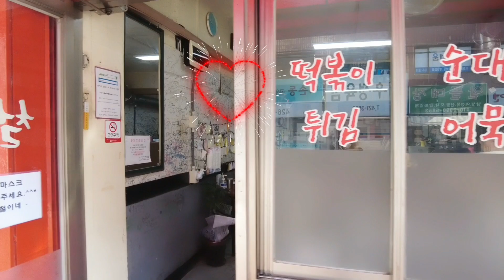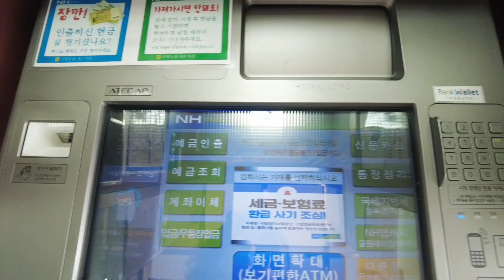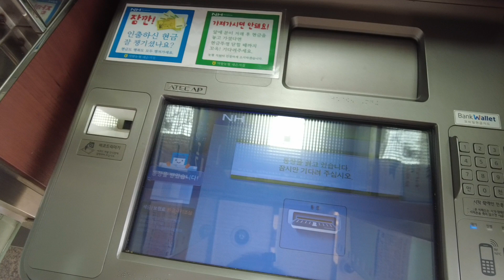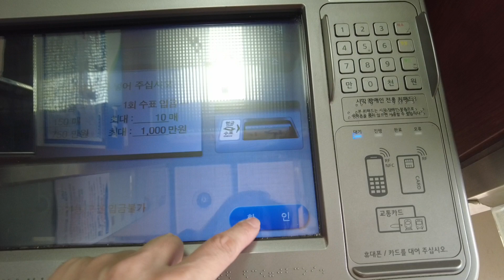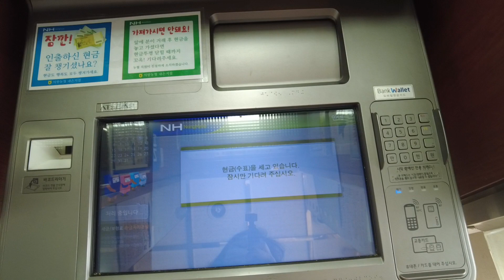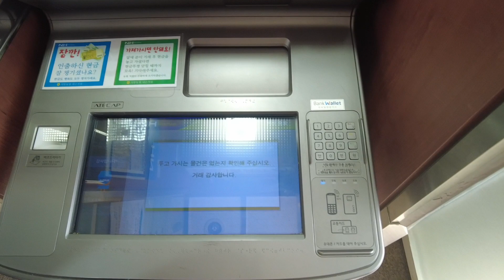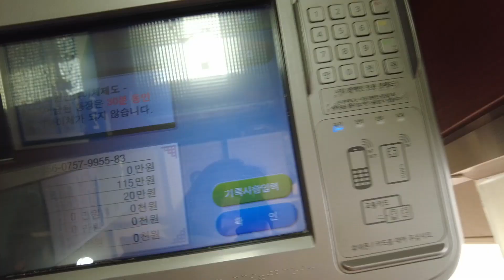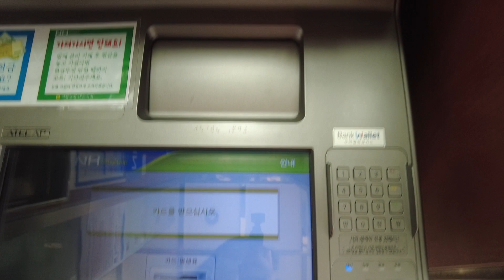Thực tế sử dụng tiếng Hàn tại ngân hàng(sử dụng ATM) Phần 1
Khi chúng ta có tiền mặt mà trong khi đó bên Hàn này lại toàn dùng Thẻ là chính. thẻ ngân hàng rất tiện lợi trong mọi việc thanh toán nên được người Hàn rất ưa chuộng. Vậy các nạp tiền vào thẻ hoặc sổ ngân hàng như thế nào, chúng ta cần phải biết những từ mới gì? Xin mời các anh chị em cùng theo dõi video nhé.

***Các bạn hãy theo dõi kênh này của mình để có được những thông tin về các lớp học cũng như các kiến thức của tiếng Hàn nhé.